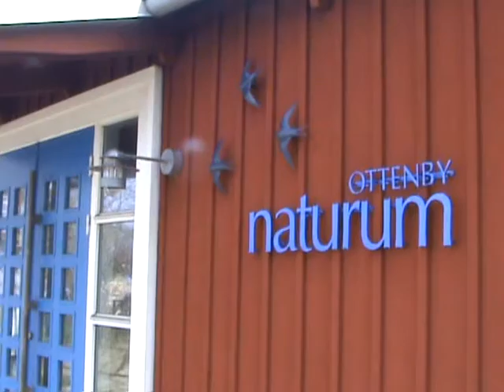Ölands södra udde!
Vid udden en vårdag!